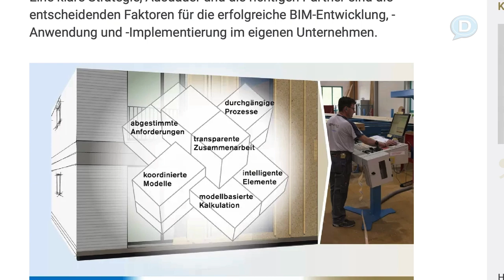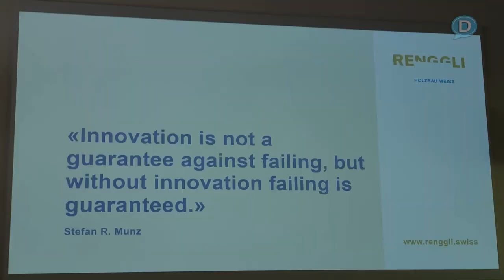Innovating Sustainable Buildings With CEO David Renggli at RENGGLI International AG at the Factory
At Renggli International AG, we construct carefully thought-out, energy-efficient buildings for architects, investors and private developers. As a subsidiary of Renggli AG with more than 95 years’ experience as a timber construction partner and general contractor to draw on, we offer you a unique and comprehensive set of skills. From site and project development to consultancy and representation for developers, project management and the execution of construction projects.

📅  SHOW SCHEDULE 📅
LIVE Monday - Wednesday -  Friday
    10:00 AM PST / 1:00 PM EST

⚡️SUB GOAL⚡️
5% . 5K/20K

⚡️ MY GEAR⚡️
I use a LOT of gear. If you want to see what I’m using, you can see it on our Amazon Store

⚡️STREAMING TOOLS I RECOMMEND⚡️
✨StreamYard ✨

⚡️Work with Dave Cooper Live⚡️
If you want to see what other products and services I offer, please head to our main